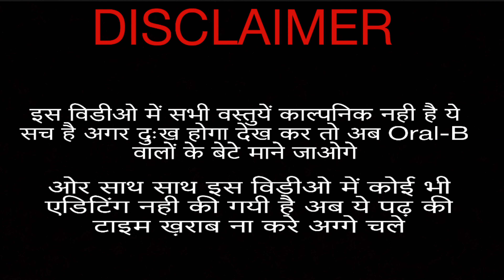How to use an Electrical Toothbrush | Oral-B Cross Action Power Review | TARAN SIDHU | MDOTVIDEOA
how to use an electronic toothbrush.!! is it worth for buying or not.!! see full video and see reviews